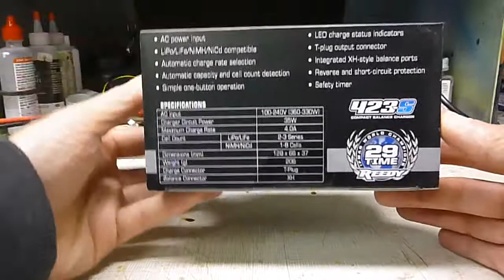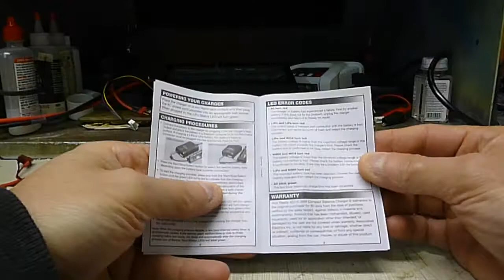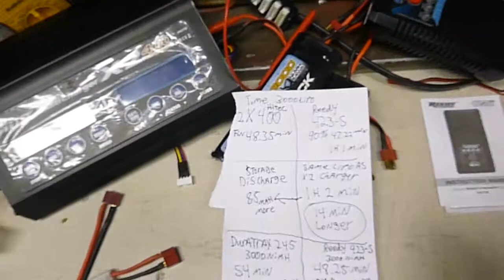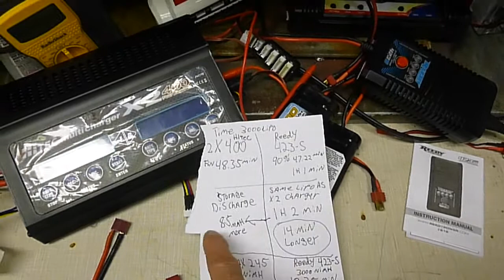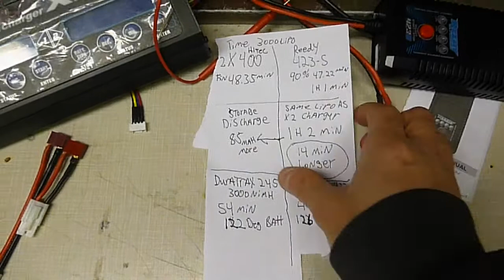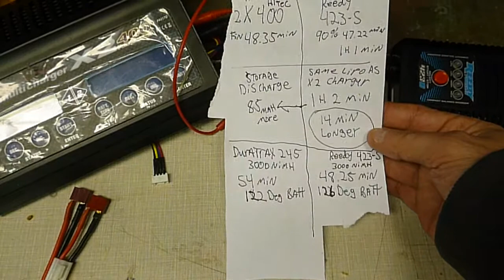Associated Reedy 423-S 35W Compact Balance Charger review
This is a test review of the reedy 423-S multi chemistry charger.
FEATURES
Charges 2-3S LiPo and LiFe batteries
1-8 cell NiMH, NiCd batteries
Simple one button operation
Automatic charge rate selection
Automatic capacity and cell count detection
LED charge status indicators
Integrated XH-style balance ports
Reverse connection and short-circuit protection
Safety timer
SPECIFICATIONS
AC Input: 100-240V
Charge Circuit Power: 35A
Maximum Charge Rate: 4.0A
Charge Connector: T-plug
Balance Connector: XH
Dimensions: 5 x 2.6 x 1.4" (128 x 66 x 37mm)
Weight: 7.3oz (206g)